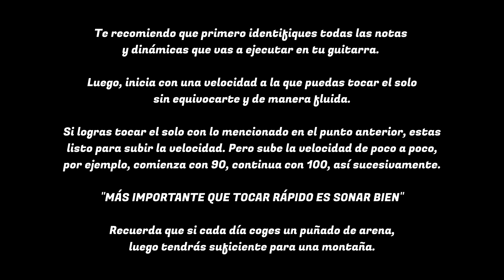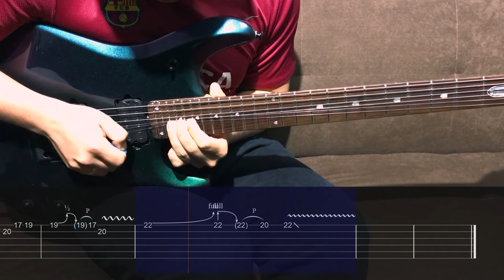TUTORIAL | Tu Eres Digno De Gloria (2020) - Gerry Márquez | Solo | TABLATURA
¡Hola! En esta oportunidad te traigo el Tutorial TAB de como tocar el solo de la canción "Tu Eres Digno de Gloria" de Gerry Marquez, la versión 2020.

🎼TABLATURA
Si quieres obtener mi transcripción en archivo Guitar Pro o en formato PDF, puedes adquirirlo por medio de una donación. En el siguiente link podrás colocar un monto a voluntad o escoger algunas de las opciones que puse:

📌 ¿PUEDO CONTAR CON TU APOYO? (DONACIONES)
Si te gusta el contenido de mi canal quizás pueda contar contigo con una donación a través del link colocado en la parte de arriba.

De esta forma podré agradecerte personalmente, así como también ayudarte a aclarar alguna duda o explicación extra que necesites con respecto a alguno de mis vídeos.
🙌 Si tu donación es de $10, puedo ayudarte a aclarar cualquier duda que tengas con respecto a cualquiera de mis vídeos a través de una videollamada por zoom previa programación.
💪 Si tu donación es de $15 o más, puedes contar conmigo para ayudarte con la transcripción de alguna canción a través de una videollamada por zoom previa programación.

*Para donaciones de más de $10 que gusten de optar por la opción de videollamada (a través de zoom), es importante compartir la constancia conmigo a través de mis redes sociales.

📌 CLASES PERSONALIZADAS
¿Te gustaría aprender a transcribir bien y comprender lo que tocas?
Tengo un curso de transcripción especialmente enfocado en guitarristas. Mi curso tiene como objetivo entender y reproducir en la guitarra lo que uno escucha, así como también trabajar en paralelo la comprensión de lo que uno transcribe, y esto tiene que ver con el desarrollo de conocimientos en armonía.

Sin más que decir, te agradezco por tomarte tiempo en ver este vídeo y no dudes en dejar algún comentario o sugerencia.

Bendiciones!

"Full oreja y estudio, nada más."